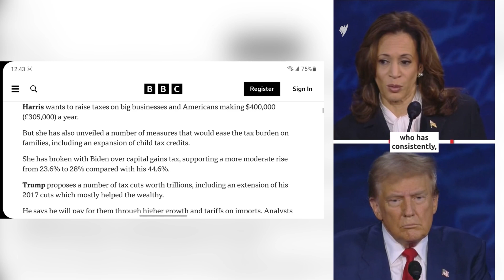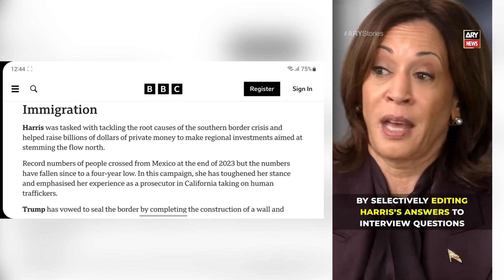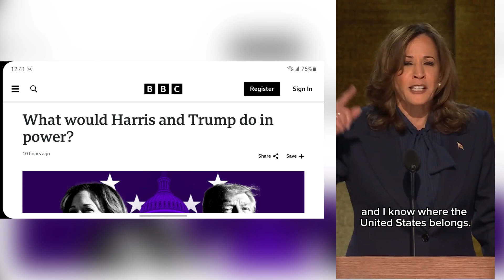What would Harris and Trump do in power?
Kamala Harris vs. Donald Trump: Who Will Shape America’s Future?”

Will Kamala Harris or Donald Trump shape America’s future? 🇺🇸 As the U.S. election approaches, Americans face a critical choice between two vastly different leaders, each with their own vision for the country. In this video, we break down key issues like inflation, taxes, immigration, foreign policy, and more to show where Harris and Trump stand. Which policies will lead to a stronger, more prosperous America? Watch this video to see the contrasts and decide for yourself!

✅ Topics Covered

 • Inflation & Economy: Harris’s vs. Trump’s plans to control costs and boost growth
 • Taxes & Middle-Class Impact: Who really supports American families?
 • Immigration Policies: Harris’s reforms vs. Trump’s enforcement promises
 • Foreign Policy Stance: Harris’s support for Ukraine vs. Trump’s isolationist approach
 • Climate, Trade, & Social Issues: Each candidate’s impact on our future

What do YOU think? Which candidate’s economic policies and values align more with your vision of America?

 • Kamala Harris vs. Donald Trump
 • 2024 U.S. election candidates
 • Kamala Harris policies
 • Donald Trump policies
 • U.S. inflation and economy 2024
 • Harris vs. Trump on immigration
 • Trump foreign policy stance
 • Harris vs. Trump on taxes
 • Election 2024 policy breakdown
 • Future of America under Harris or Trump

Timestamps:
0:00 - Intro: Harris vs. Trump – America’s Future
0:25 - Inflation: Different Strategies, Same Goal
1:05 - Tax Policies: Who Supports Middle-Class Americans?
1:45 - Immigration: Harris’s Reforms vs. Trump’s Strict Policies
2:25 - Foreign Policy: Harris’s Support for Ukraine vs. Trump’s Isolationism
3:05 - Climate, Trade, and Other Key Issues
3:45 - Conclusion & Your Opinion: Who Do You Think Is Best?